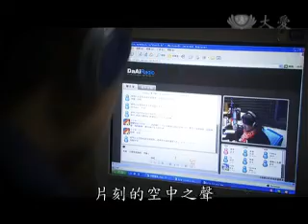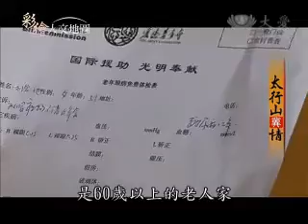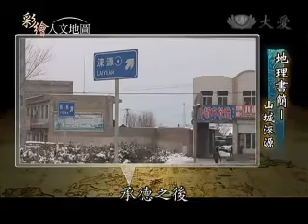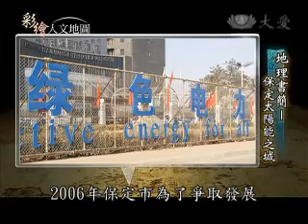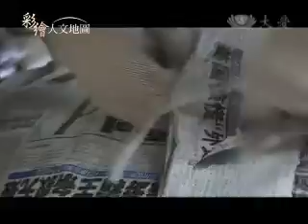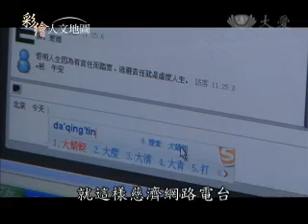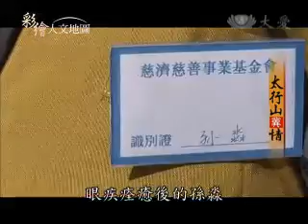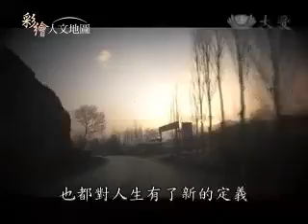【彩繪人文地圖】20110419-太行山冀情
曾經憂鬱症纏身，陷入生命谷底，差一點缺氧窒息 片刻的空中之聲…喚醒了他崩潰的人生，找到了自救生機 一段意外相遇 改變了他的人生 本集彩繪人文地圖，將帶您看見 太行山邊 最真情的悸動